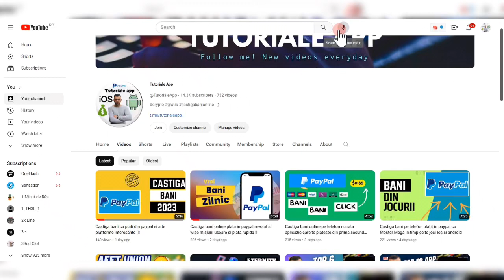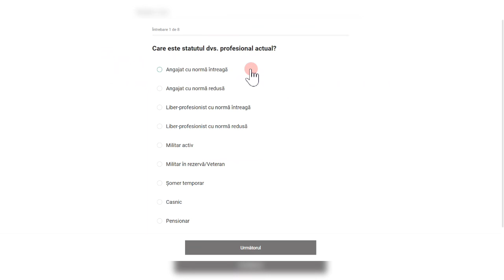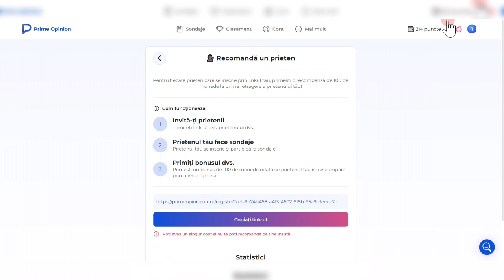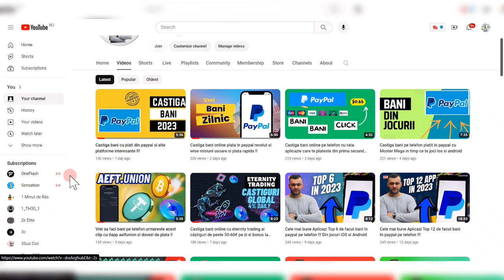Castiga in paypal pe smart phone sau pc tableta pas cu pas bonus la inscriere 1$